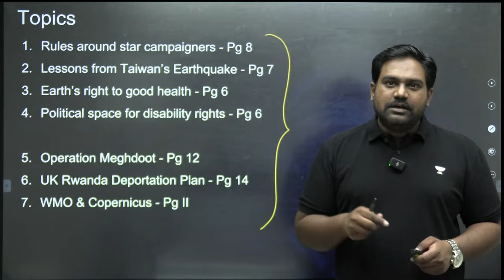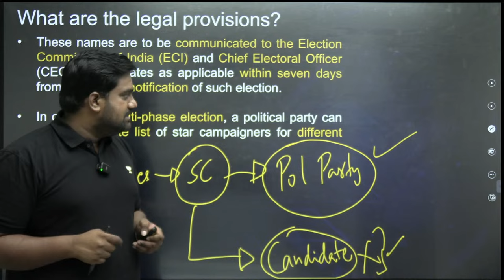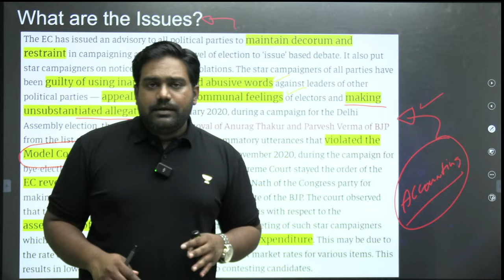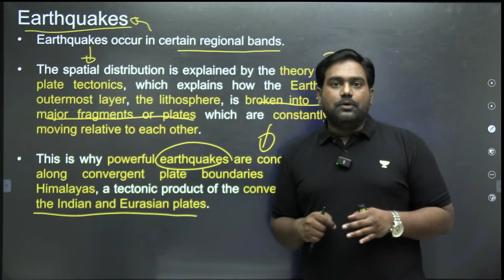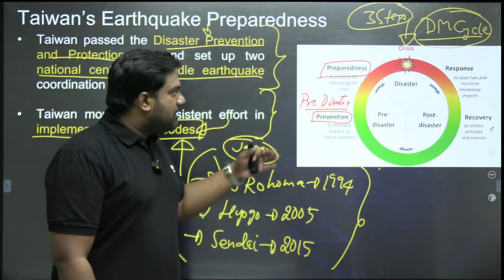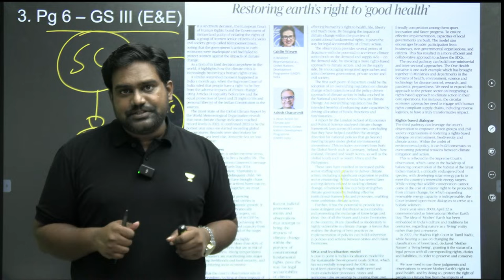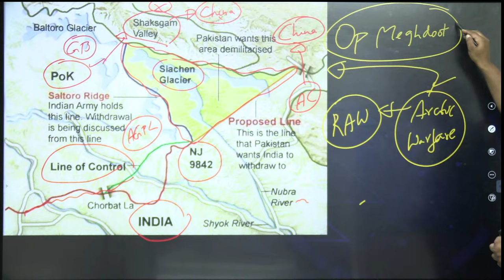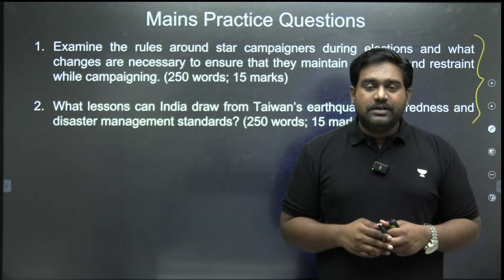The Hindu Newspaper Analysis LIVE | 23rd April 2024 | UPSC Current Affairs Today | Unacademy IAS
Embark on your UPSC journey with comprehensive insights into current affairs through 'The Hindu'  Analysis by Chethan N. In this video, we dissect crucial headlines, providing you with a strategic understanding of the news relevant to UPSC preparation.
🗓 Block Your Calendar | 28 April | 01 PM 👈
1️⃣. We're thrilled to announce the start of our Conquer Prelims 2024 series covering both static and current affairs topics.
Join us live on the Unacademy App from April 19th, 2024, every day from 6 PM to 7 PM.

3️⃣.  📌📌UCAN - Unacademy’s Current Affairs Navigator: A Comprehensive Current Affairs Course

03:06 - Rules around star campaigners
26:03 - Lessons from Taiwan’s Earthquake
47:50 - Earth’s right to good health
51:03 - Political space for disability rights
57:10 - Operation Meghdoot
01:04:14 - UK Rwanda Deportation Plan
01:06:50 - WMO & Copernicus